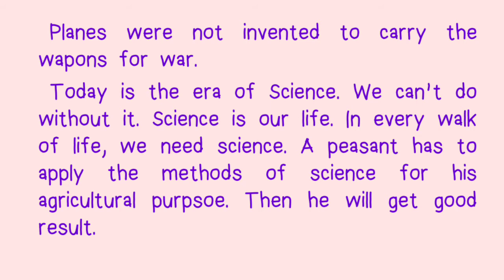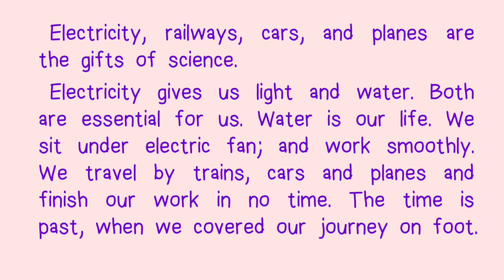Science Friend or Enemy || Write an Essay on Science Friend or Enemy in English || Class 10 Essay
Science Friend or Enemy || Essay on Science Friend or Enemy || Write an Essay on Science Friend or Enemy in English

"10 Lines on" is a Educational video channel where you will get a lot of essay, Ten Lines on Essay, which will help you to know about various things in a short video.

This video is About: In this video you will learn the Essay on Science Friend or Enemy which you can memories in a short time and you will be able to write an Essay on Science Friend or Enemy  in English.

Topic solved in this video:
1. Essay on Science Friend or Enemy.
2. Essay on Science Friend or Enemy in English.
3. Write an Essay on Science Friend or Enemy.